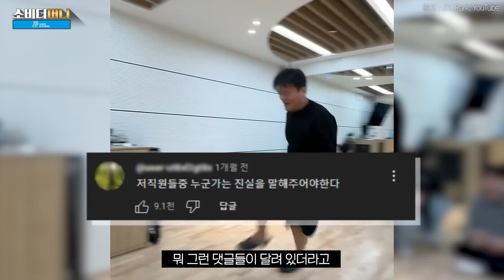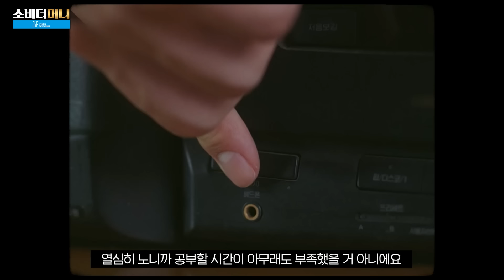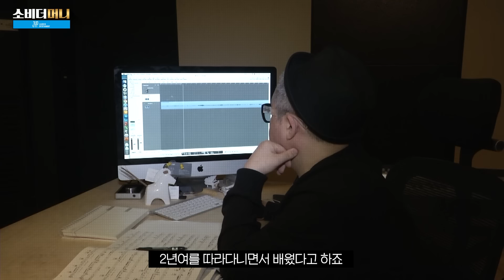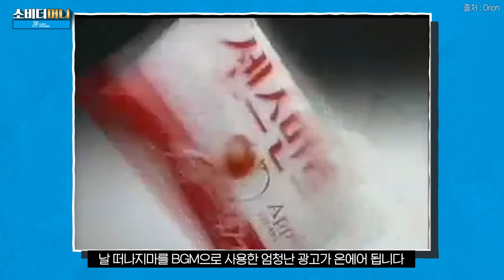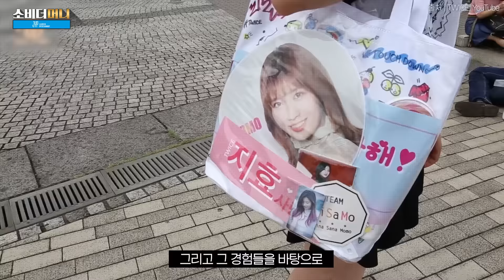대학생 가수에서 K-POP 기업까지.. 30년째 현역, JYP의 박진영 / 소비더머니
1994년 대학생 가수로 텔레비전 무대에 데뷔한 박진영 JYP 창업자.
남달랐던 어린 시절부터 숱한 화제를 일으키며 인기를 얻었던 가수 활동 초기,
인기를 인정으로 바꾸는 데 성공한 작곡가, 프로듀서 시절과 기업을 일으켜 성공시킨 이야기까지..
30년 세월을 현역으로 활약하며 K-팝 성공의 한 축을 담당한 박진영 창업자 이야기를 전해드립니다.